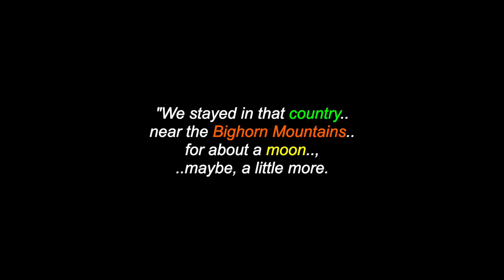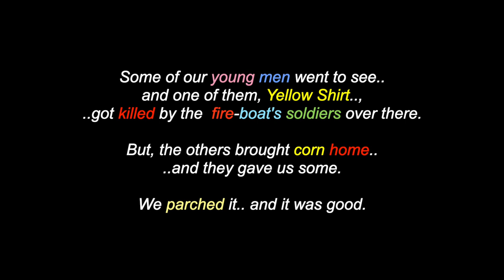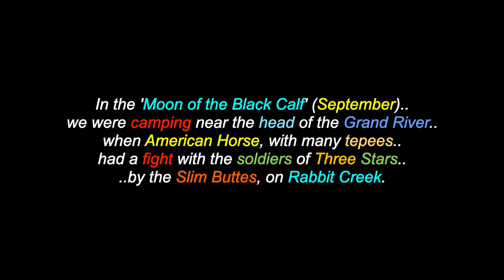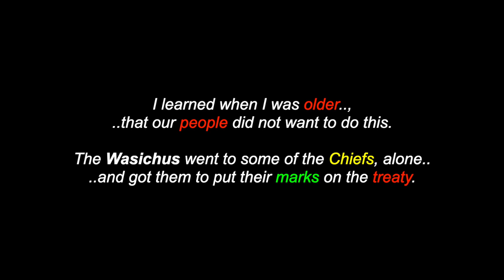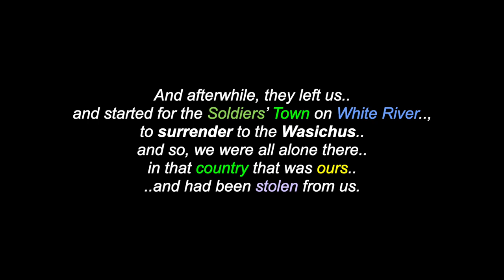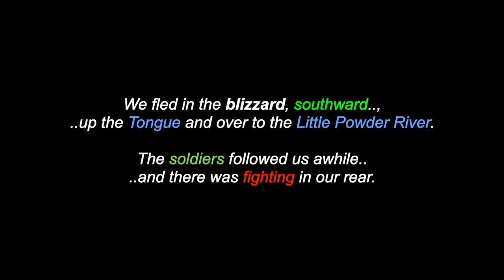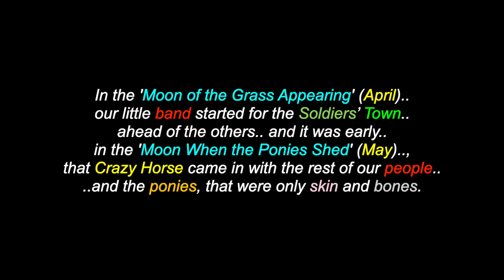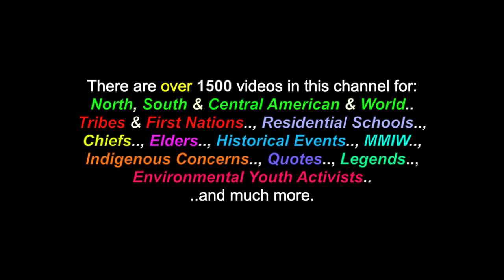Black Elk Speaks: Walking The Black Road (#10) - Chief Black Elk - Oglala Lakota Wičháša Wakȟáŋ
This is a video for: "Black Elk Speaks: Walking The Black Road" (#10), from Chief Black Elk, an Oglala Lakota Wičháša Wakȟáŋ. There are also over 1500 videos in this channel for many North, South & Central American Tribes & First Nations, Residential Schools, Chiefs, Elders, Historical Events, Indigenous Concerns, Quotes, Environmental Youth Activists.. and much more.

Many Thanks & Much Respect To: Grandfather/Chief Black Elk (..in Spirit)..; (..and to all of his relations)..; The Oglala Lakota People..; John G. Neihardt (..in Spirit)..;  En.Wikipedia.Org..; THE RELAXED GUY..; CALM.. and to all the other brothers and sisters who have contributed to this video with photos and/or, in any other way.